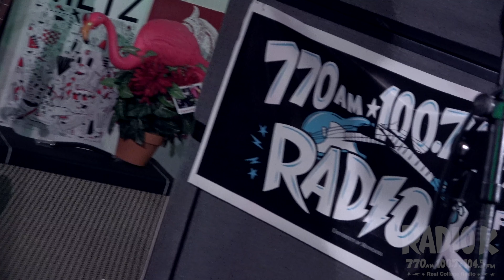Behind the Scenes with MN Musicians: Off-Mic and On-Camera - featuring Gully Boys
Right on! The sweet and local neo-emo ladies of Gully Boys swung by Studio K to chat with us and perform a set! Recorded 8.10.18 at Radio K.

Be sure to check out their in-studio performance!

Video shot and edited by Grace Baldwin.

Interview conducted by Sam Walsh.